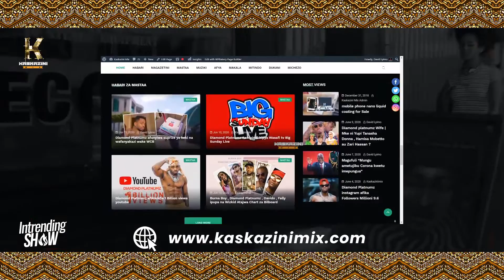CHOCOLETE BABY: NINABIKRA NA MTOTO /WEMA NA DIAMOND NIMEPENDA/NASUMBULIWA NA HEMEDY/NANDY NA GIGY